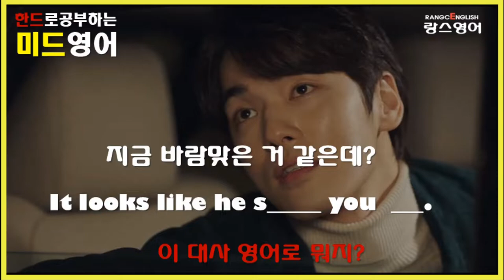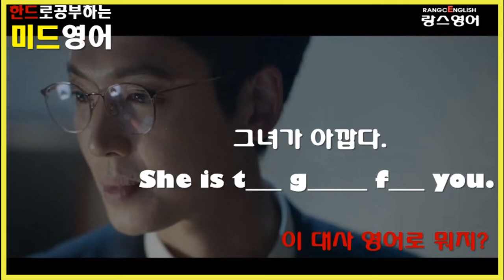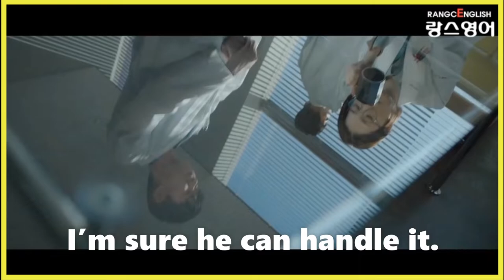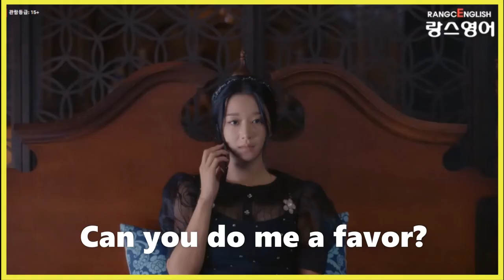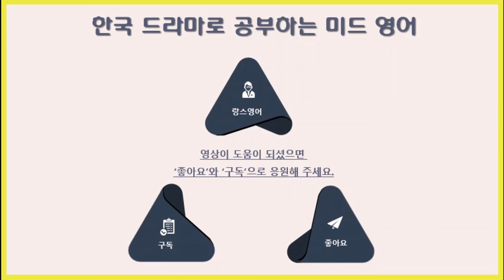[구간 반복] 한국어로 공부하는 미드영어 - 동백꽃 필무렵, 봄밤, 사랑의 불시착, 슬기로운 의사생활, 로맨스 별책부록, 사이코지만 괜찮아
!!! 각 에피소드 옆 "재생 시간"을 클릭하면 해당 영상으로 바로 갈 수 있고
아래 링크된 블로그에 각각의 표현에 대한 자세한 설명이 있습니다:)

1. 0:00:00

📢 '동백꽃 필 무렵' 표현들

2. 0:01:46

3. 0:04:09

📢 '봄밤' 표현들

4. 0:07:05

📢 '로맨스 별책 부록' 표현들

5. 0:10:05

📢 '사랑의 불시착' 표현들

6. 0:13:43

7. 0:15:57

8. 0:16:42

📢 '슬기로운 의사생활' 표현들

9. 0:18:54

10. 0:22:08

📢 '사이코지만 괜찮아' 표현들